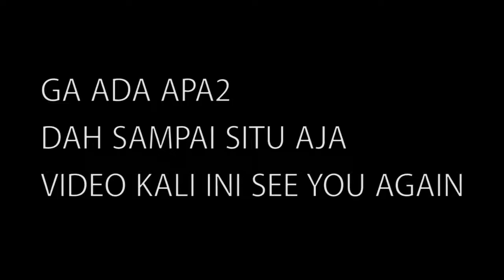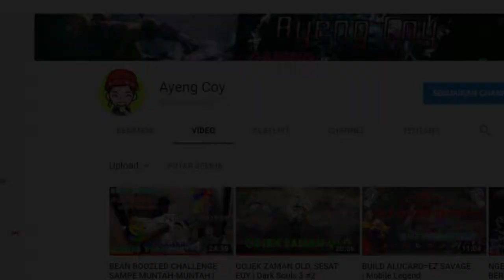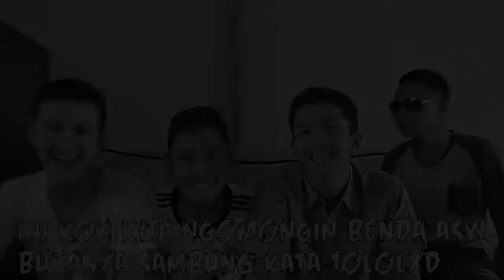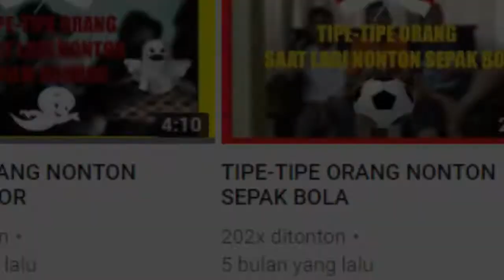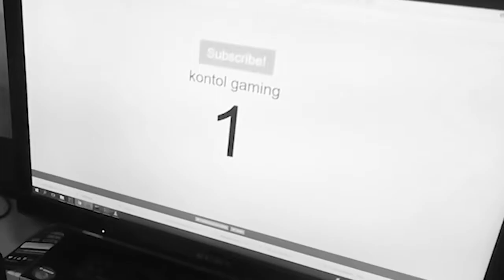200 SUBS ?? | My New Intro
►Disarankan Pake Headset/use headset for better performance

NJIR NANGID :'V
► APA ?? LEBAY ?? HAA??

► MAKANYA SUBS CHANNEL GW BIAR

► buat yg nanya knp ga bakal bikin video lucu yg galucu lagi,
     kenapa ? beberapa udh w jawab divideo nah ad bbrp alasan
     yg mw w sampaikan lagi, temen2 gw pd sibuk ada yg mw
     kuliah/kerja/UN dan y mungkin aj kita sulit saling hubung nanti,
     ya semoga enggalah, karena org yg meninggalkan teman ny
lebih buruk daripada sampah

► ya tentunya gw untuk kedepan ny pasti banyakan main game
     kalo soal video parodi,comedy,comedy putar yg galucu sama
     sekali it, bakalan jarang bikin ny..

► Bocoran sdikit next w upload video Mobail Entoyy eh Mobile
    Legend ttg build lagi hero "Karina" (favorit) sesuai request
    temen2 w yg sering liat w savage di ig gw (link ig gw dibawah)

    channel gw ya biar makin berkembang dan juga jgn lupa like kalo
    bagus video ny kalo jelek ya like jg xD.